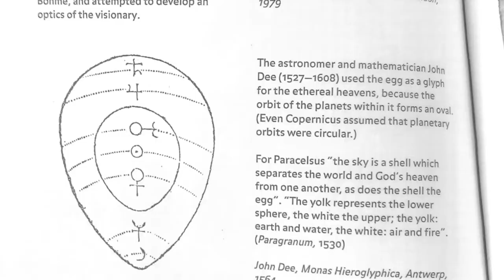Kjersti Austdal, Spiritus Artificialis - Metanoia & Letters from the Future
MA Fine Art Final Exhibition: Metanoia

Kjersti's project looks at the evolution of
technology from a mythological and magical
 perspective, focusing on predictions that
artificial intelligence will one day surpass
humans and become a near omnipotent
 presence. The project will manifest in four
parts: Firstly a monumental spherical
structure titled “cosmic egg” made from
motherboards, with a yolk made of computer
screens. A triptych series of performances
 accompany the structure. The first, titled “The
 Oracle” is a video in which the coming of the
 artificial spirit is predicted, the second, a
 video titled “Genesis” where the spirit comes
into existence. The third, titled “The
Ensoulment” will be performed live during the
 exhibition opening and is a ritual to
impregnate the cosmic egg with the artificial
soul.

Editor and Videographer Joana Merlini